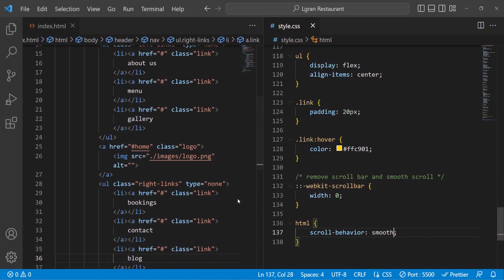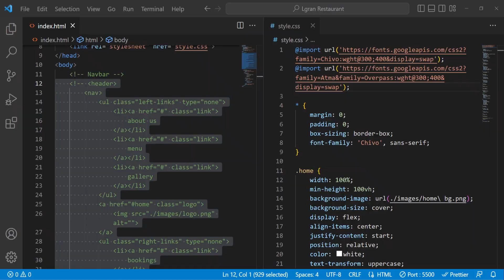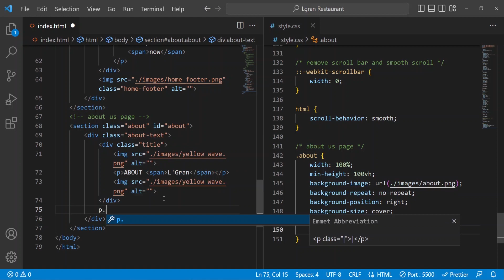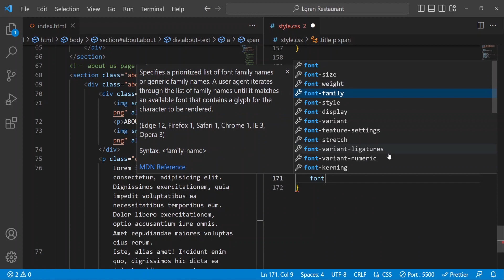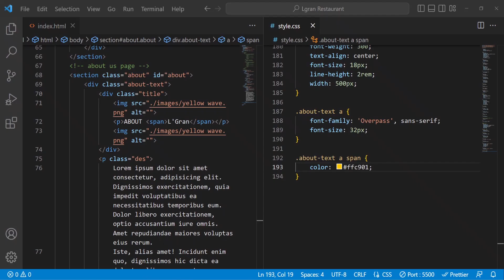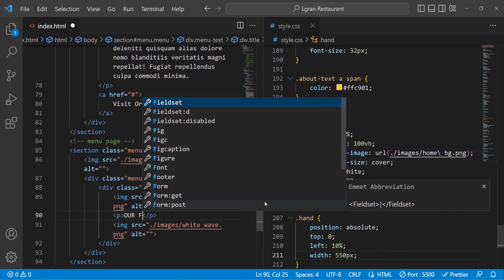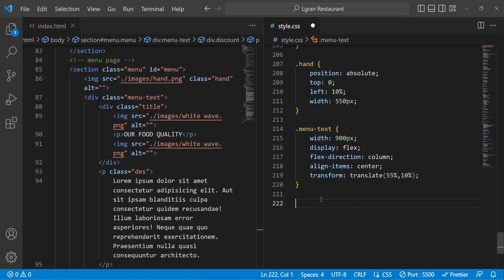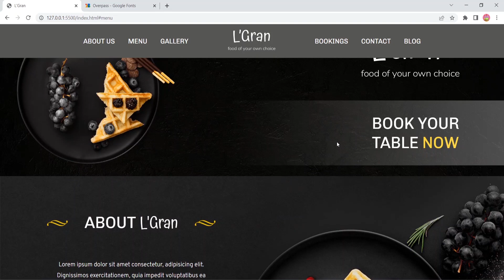How to make a full restaurant website step by step | Part.2 About & Menu Page | HTML & CSS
Hey guys. This is the serial videos of how to make a full restaurant website designs. This design idea is taken from the Freepik and here is the second part of the videos, in which show making a about page and a menu page of the website.

Here is the font family link 🖇️

Timestamps for you guys 🥰
00:00 Introduction and demonstration
01:15 Project start
02:42 About Page
03:50 Styling image
05:39 Styling for texts
09:37 Menu Page
10:35 Styling menu